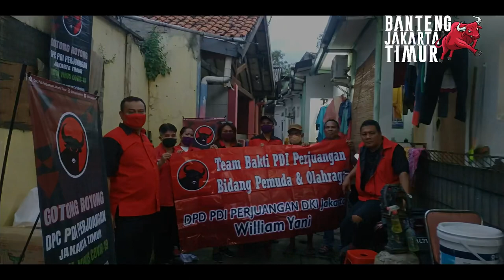Team Bakti PDI Perjuangan PORA DPD DKI Jakarta Melakukan Aksi Berbagi Makanan Berbuka Puasa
BantengJakartaTimur - Team Bakti PDI Perjuangan DKI Jakarta bidang Pemuda & Olahraga, DPD PDI Perjuangan DKI Jakarta, dibawah Pengarah Bapak William Yani, melakukan aksi berbagi makanan berbuka puasa kepada warga RW 07 Kelurahan Cililitan, Kecamatan Kramatjati, Jakarta Timur, pada hari Minggu 27 April 2020.

Kegiatan ini merupakan rangkaian dari Aksi Gotong Royong Nasional Hadapi Covid-19 sesuai instruksi Ketua Umum Ibu Megawati, guna berbagi dan memberi kepada warga Jakarta Timur dengan harapan mengurangi beban Warga terdampak Covid-19.